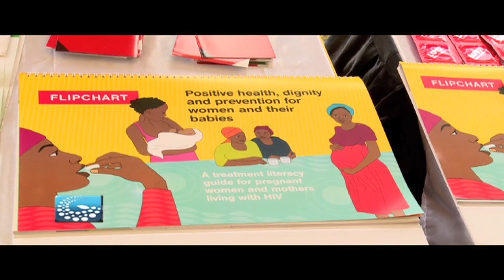Grapevine: Colour Festival 2018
Color festival at Impala grounds, Ngong road
Grapevine KBC